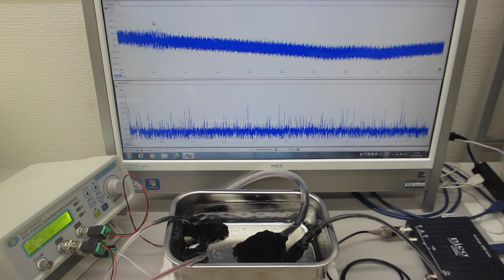一つの発振チャンネルから二種類の超音波プローブを発振制御する技術（超音波の非線形現象をコントロールする技術）